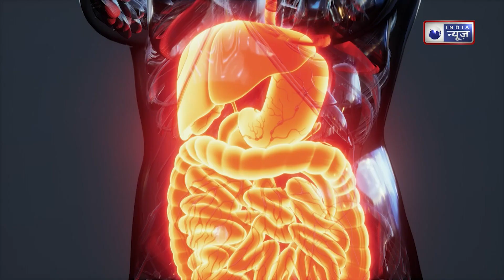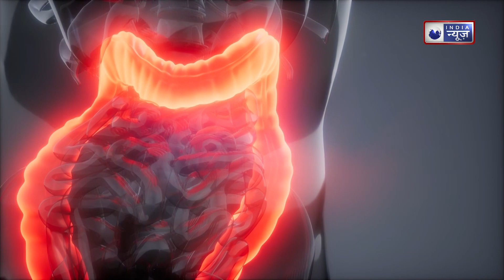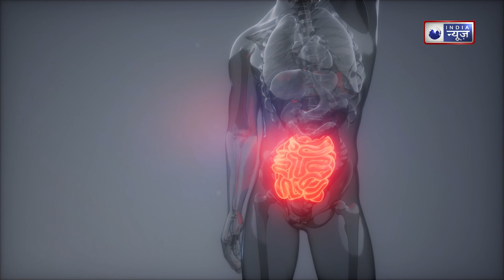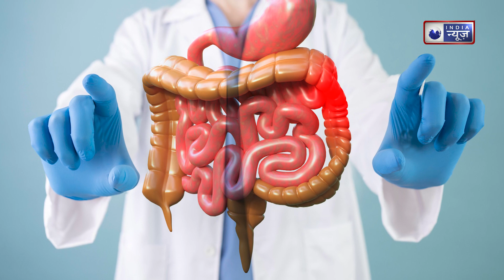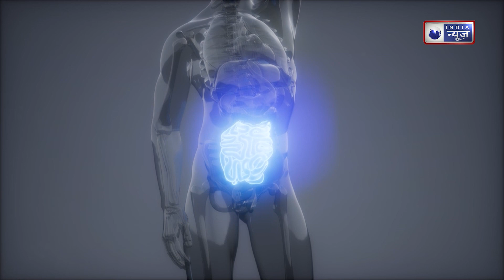Colon Detox: पाचन दुरुस्त करने के लिए क्यों जरूरी है कोलन की सफाई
बड़ी आंत की सफाई करना जरूरी है। अगर आंत की सफाई नहीं की जाए तो गैस्ट्रोइनटेस्टिनल ट्रैक्ट में मौजूद टोक्सिंस गठिया और हाई ब्लड प्रेशर का खतरा बढ़ सकता है। कोलन की सफाई करने पर उससे टोक्सिन हट जाते हैं। इससे एनर्जी के स्तर में सुधार होता है और इम्युनिटी स्ट्रॉन्ग होती है।

It is important to clean the large intestine. If the intestines are not cleaned, the toxins present in the gastrointestinal tract can increase the risk of arthritis and high blood pressure. By cleaning the colon, toxins are removed from it. This improves energy levels and strengthens immunity.